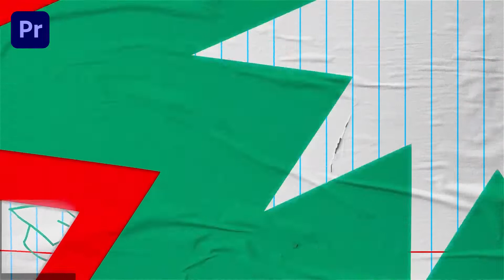Notebook Colors Slideshow Premiere Pro Templates | Get Best Designs of 2022 for Video Animation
🔴🔵 Notebook Colors Slideshow Premiere Pro Template 🔵🔴